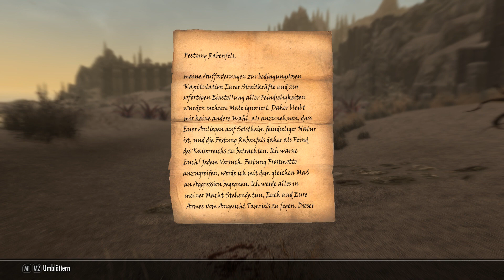THE ELDER SCROLLS V SKYRIM ⚔️ 190 Ein Hauptmann in Gefahr [DEUTSCH 60 FPS]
🤡 Spiele eines der besten RPGS

Informationen zum Spiel:
Publisher: Bethesda Softworks
Entwickler: Bethesda Game Studios
Erstveröffentlichung: 28 Oktober 2018
Plattformen: Microsoft Windows, Xbox 360 Playstation 3 Playstation 4, Xbox One, Nintendo Switch Playstaion VR & HTC Vive